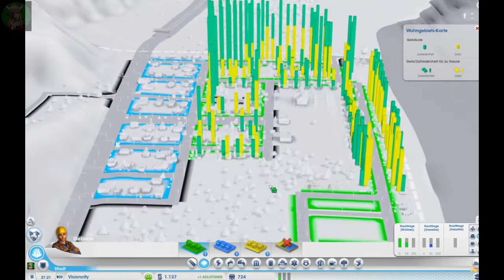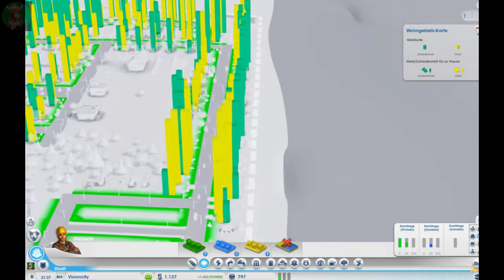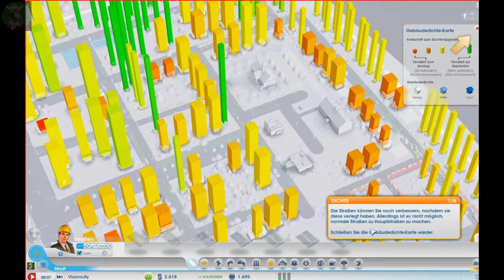SIMCITY I #006 Die Sache mit dem Straßenbau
Lets Play SimCity!

Kommentiertes Gameplay von HanneyBee Arts (2017)

«SIMCITY»
Simulation von MAXIS / EA GAMES (2013).

Inhalt:

- SimCity: Städte der Zukunft
- Zykloops-dachetage
- SimCity - Sets "LUFTSCHIFFE"
- Freizeitpark-set
- Diamantpark
- Britisches Stadtset
- Deutsches Stadtset
- Französisches Stadtset
- SimCity - Sets "HELDEN UND SCHURKEN"